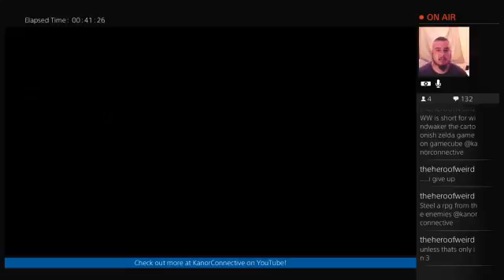"Steel Plays" Uncharted 2 - Part 3 (LIVE Stream)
Thanks for stopping by! This is part 3 of our "Steel Plays" Twitch LIVE stream of Uncharted 2 on the Playstation 4!